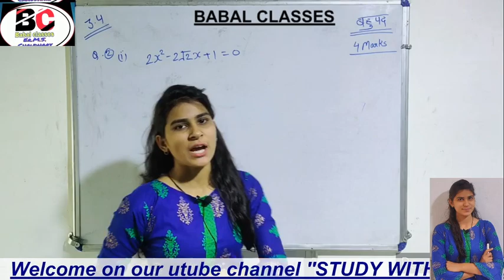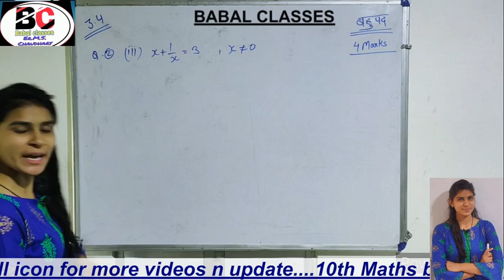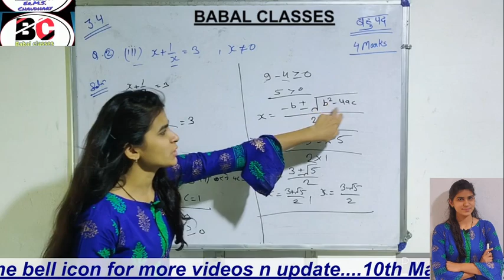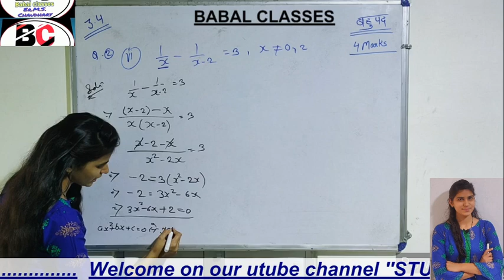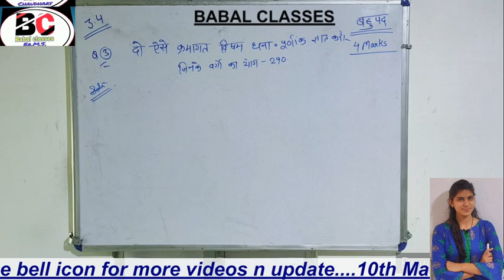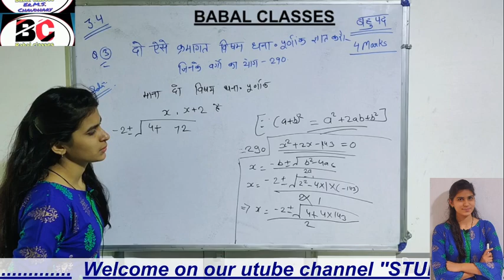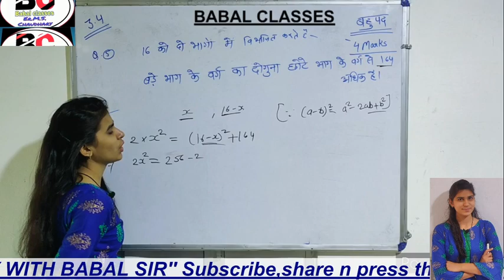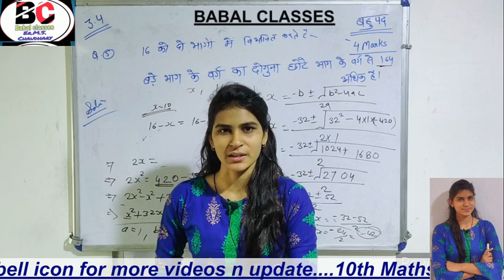कक्षा-10 विषय-गणित प्रश्नावली-बहुपद भाग-7 by-Payal Babal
मित्रों आपके फेवरेट यूट्यूब चैनल पर दसवीं बोर्ड कक्षा की गणित विषय की कक्षाएं लगातार जारी है अतः इस चैनल को सब्सक्राइब करें और अपने दोस्तों के साथ शेयर करें ताकि जल्दी ही होने वाली बोर्ड परीक्षा में आपको सफलता हासिल हो धन्यवाद